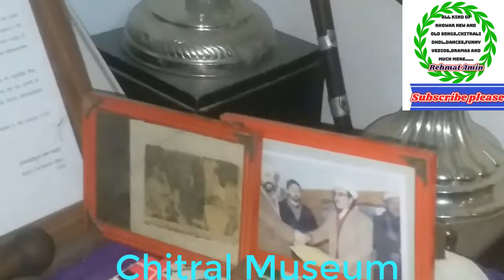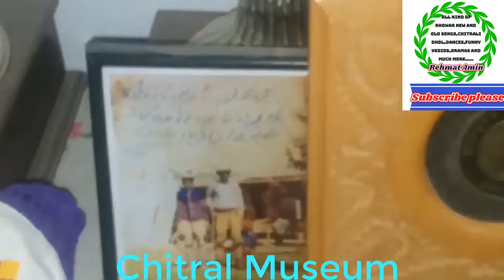Chitral Museum || Baba Laspur Museum upper Chitral || چترال میوزیم || Tour Chitral Museum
Chitral Museum of Baba Laspur Museum upper Chitral   چترال میوزیم and Tour Chitral Museum
Dear Friends! I Mr. Rehmat Amin welcome you to my Khowar music youtube channel where I can Upload Different kinds of videos related with people of chitral and northern areas of pakistan.
Beside these you can find political videos in khowar and various political leader speaches and events arranges in chitral gilgit and other places of chitral.By the way I also upload dhol ishtok doll videos and chitrali traditional dances and chitrali wedding (shadi) eshtok videos.I will show the old traditional music of chitral, famous old singer songs emerging new singers of chitral and various music functions being held.
In addition to these you will find khowar funny videos, funny dramas , funny chitrali dances and funny moments of people of north.
I also upload educational videos which may be khowar information and videos of students of my area. You may came to know chitral weather through my channel.I will show the natural beauty of chitral, mountains of chitral , various tourist spot in chitral and gilgit baltistan and number of people visiting.
You can also know the road condition amazing places , dry fruits of chitral and our traditional dresses through this channel. Chitralis, an ethnic group of Chitral in northern Pakistan; Chitrali language, also known as Khowar. You  can find songs of mohd hassan , mansoor ali shabab , ansar ellahi , baba fateh uddin , zafar hayat , danish rashid , imtiaz asir , afzal ullah afzal and muhsin hayat shadab in my channel.I will also uploads the living of people of chitral and womens life in chitral and gilgit baltistan.The new generation of khowar singers ,musicians and dancers are deadly against Khowar culture and khowar musical traditions. Our youngsters have introduced Jericane to replace daff and piano to replace our traditional instrument Sitaar. Similarly Our traditional flute is being replaced by the pipe and orchestra.
Mostly you will find following videos here:
latest chitrali songs